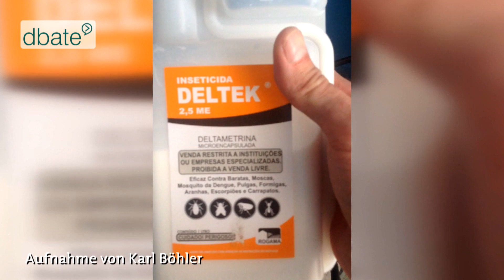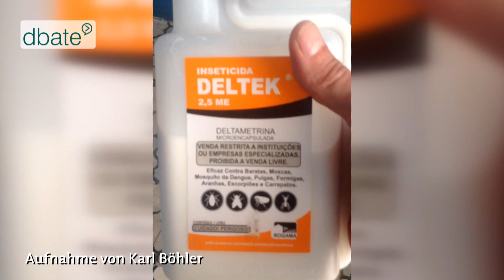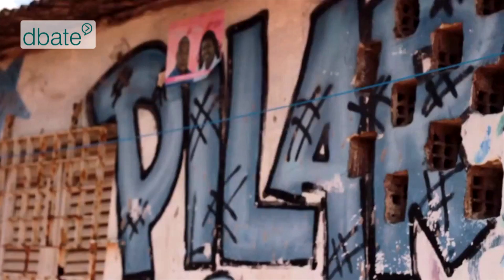Zika – Ein Virus greift Brasilien an 1/2 (dbate-Videotagebuch)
Wie gefährlich ist das Zika-Virus? Bereits mehrere Millionen Brasilianer haben sich seit Anfang 2015 mit dem Virus infiziert. Besonders Schwangere sind alarmiert, denn das von Mücken übertragene Virus kann bei ungeborenen Kindern zu Schädelfehlbildungen, der sogenannten Mikrozephalie, führen. Ausgerechnet jetzt finden die Olympischen Spiele in Rio de Janeiro statt. Im dbate-Videotagebuch „Zika – Ein Virus greift Brasilien an“ berichten Menschen aus Brasilien vom Kampf gegen die Epidemie und die Gefahren für Olympia 2016. Tei 1 von 2.

Seit Anfang 2015 haben sich mehrere Millionen Brasilianer mit dem Zika-Virus infiziert. Übertragen wird das Virus durch Moskitos, hauptsächlich die Gelbfiebermücke Aedes aegypte, oder auch durch Sexualkontakt. Seit Monaten kämpft die brasilianische Bevölkerung Seite an Seite mit brasilianischen Soldaten gegen das Virus. Das Risiko für Ungeborene und das Fehlen eines Impfstoffs genügte der WHO, um den Zika-Ausbruch in Lateinamerika zum globalen Gesundheitsnotfall zu erklären. Und jetzt stehen auch noch die olympischen Spiele in Rio de Janeiro vor der Tür.

In dem sehr persönlichen Videotagebuch „Zika – Ein Virus greift Brasilien an“ berichtet eine junge Brasilianerin von der Angst werdender Mütter und junger Frauen. Ein deutscher Hostel-Besitzer und ein Favela-Sozialarbeiter zeigen, wie sie gegen das Virus kämpfen – und was in Brasilien alles schief läuft. Aus medizinischer Sicht bewertet ein brasilianischer Arzt die gesundheitlichen Folgen des Virus und erklärt, warum insbesondere die arme Bevölkerung Brasiliens von Zika betroffen ist.  Aber ist das Virus tatsächlich das größte Problem Brasiliens?